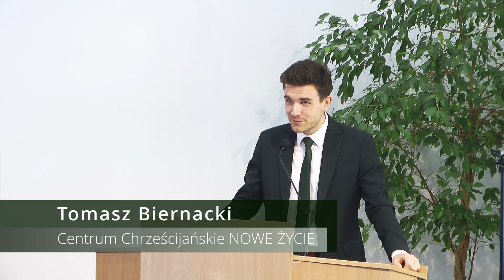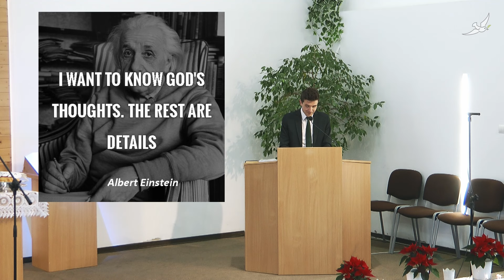Najwyższy priorytet - Tomasz Biernacki - 7 stycznia 2024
Zapraszamy do wysłuchania kazania wygłoszonego 7 stycznia 2024 roku w Centrum Chrześcijańskim NOWE ŻYCIE w Gdańsku.

Słowem Bożym dzielił się Tomasz Biernacki.
Tytuł poselstwa: "Najwyższy priorytet", w oparciu o Ewangelia Mateusza 6,33:
"Ale szukajcie najpierw Królestwa Bożego i sprawiedliwości jego, a wszystko inne będzie wam dodane".

Zapraszamy w środy o 18:30 i niedziele o 11.